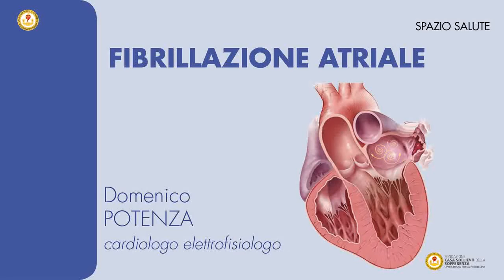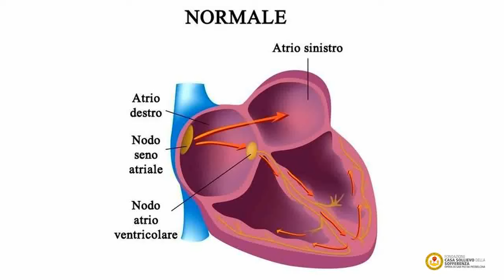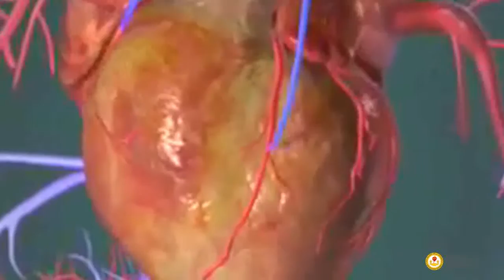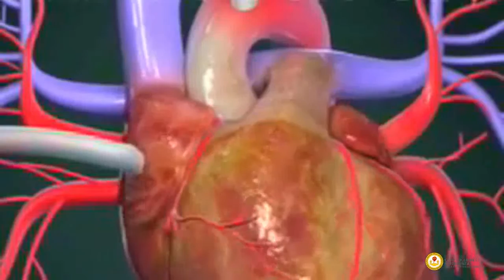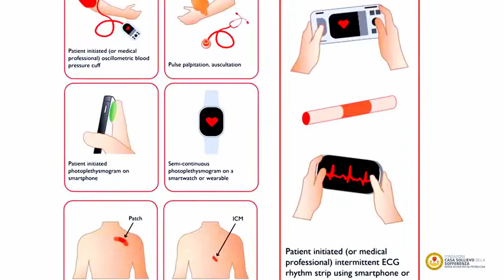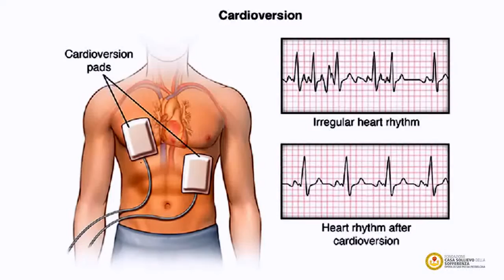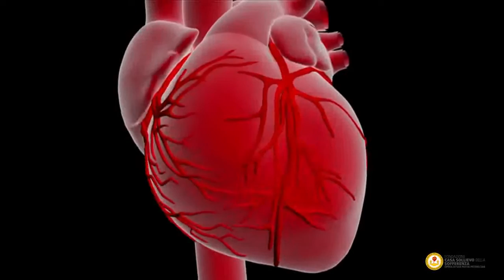Fibrillazione atriale. Definizione e distinzioni, diagnosi, trattamenti e prevenzione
Domenico Potenza, medico cardiologo e responsabile dell’Unità di Elettrofisiologia dell'IRCCS Casa Sollievo della Sofferenza,  è stato ospite della rubrica televisiva Spazio Salute in una recente puntata dedicata alla fibrillazione atriale, la più diffusa alterazione del ritmo cardiaco.

Nella prima parte della trasmissione, si è parlato di come funziona un cuore che “fibrilla”, della distinzione tra fibrillazione parossistica, persistente e permanente, delle popolazioni più a rischio e dei campanelli d’allarme ai quali prestare attenzione.

La seconda parte è incentrata sui trattamenti disponibili (cardioversione elettrica, prevenzione, ablazione trans catetere) da valutare caso per caso, sulla prevenzione e su in un insospettabile funzione “protettiva” dell’ansia.